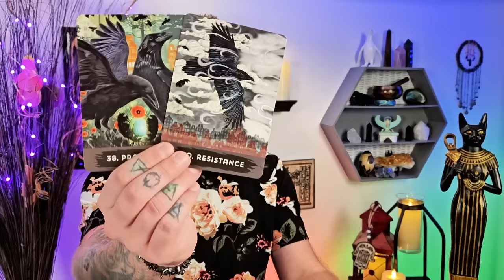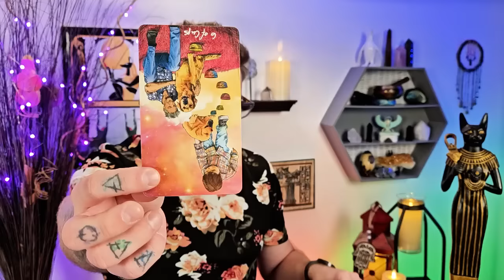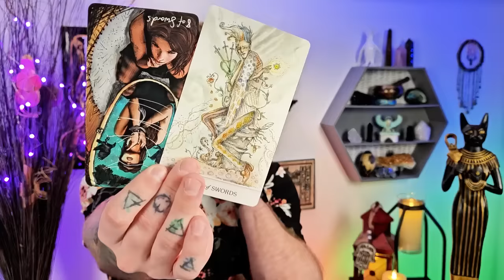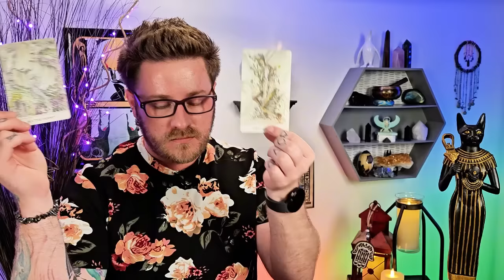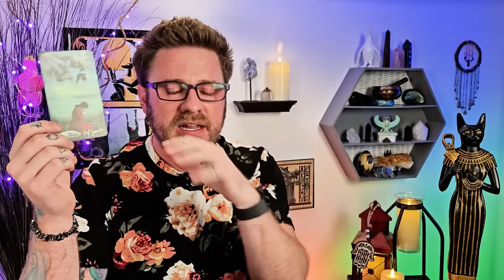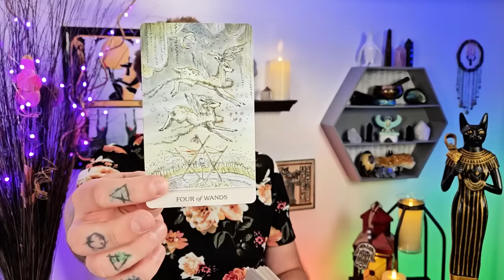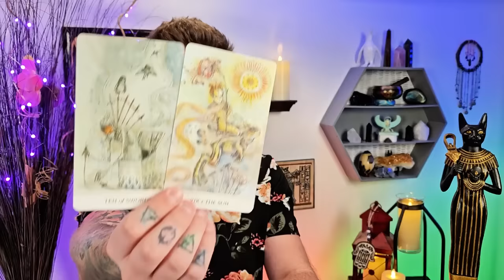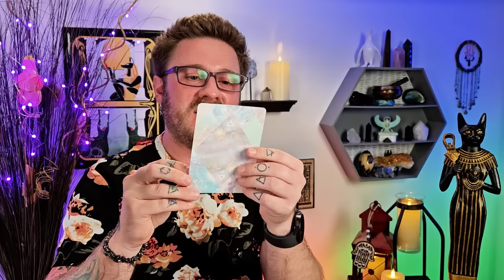This Door Finally Opens With Your Powerful Touch. Let Your Freak Flag Fly!!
Let Your Freak Flag Fly!! This Door Finally Opens With Your Powerful Touch. Full Moon Aquarius Collective

Decks used:
8 Bit Fantasy Tarot: Etsy